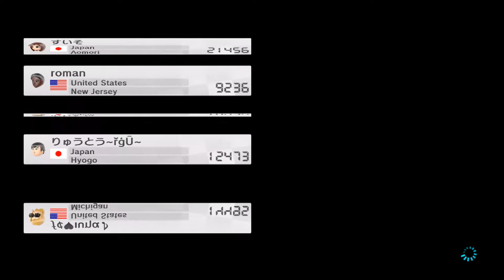Mario Kart 8 Online #112: Drunk Lakitu Returns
Some technical difficulties were experienced.